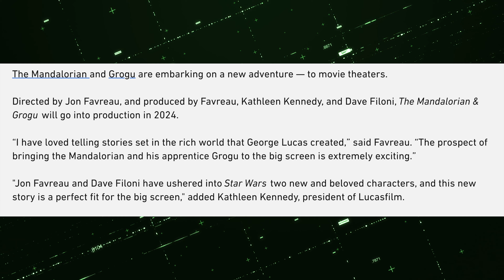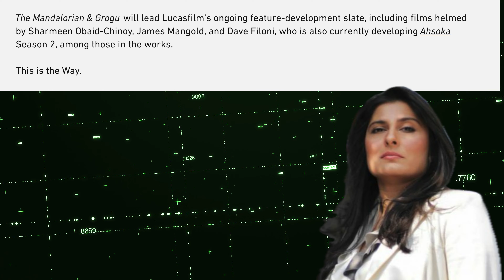HIDDEN CLUE in Mando Movie Points to Something MASSIVE!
The future of Star Wars has changed yet again, and I’ve got a theory that this sudden movie announcement is an indicator that something BIG is on the horizon.

🎤  Listen to our Podcast - Coming soon!